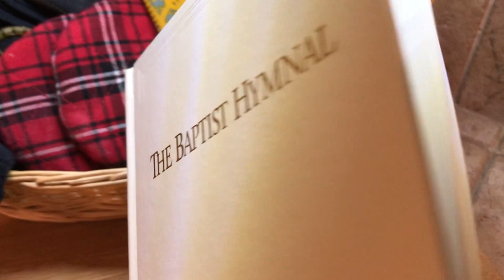Josh Walker Miracle Musician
Josh Walker of Ruston performs despite having a neuromuscular disease. He's a Civil Engineer by trade but his passion is performing and spreading hope and love through music.